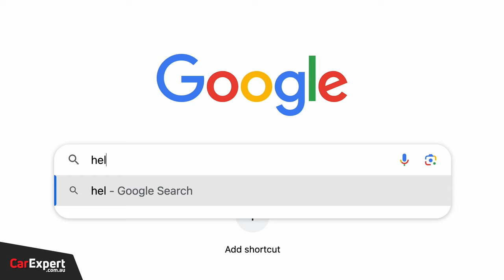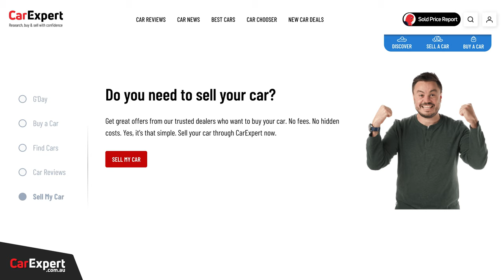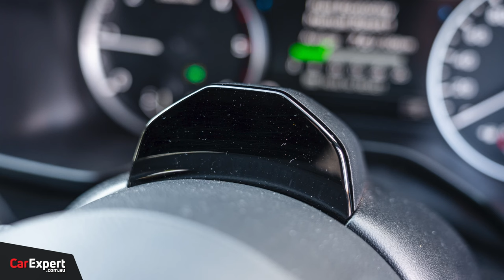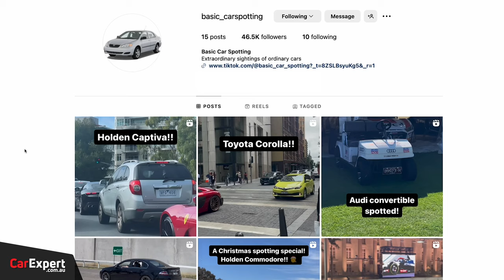2024 Mitsubishi Triton driven, Aussie EV Chargers dead & new Kia Ute details | The CarExpert Podcast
Marketplace journalist Josh Nevett joins the CarExpert Podcast this week as they discuss some new details about the upcoming Kia Tasman ute, the downfall of Aussie company Tritium and what it means for local EV chargers and they guys give their thoughts on the new Mitsubishi Triton now everyone in the office has driven it.

Welcome to the CarExpert Podcast – now in video! Host Sean Lander is joined by resident CarExperts Scott Collie and James Wong to chat the latest in automotive news and reviews.

Skip Ahead:
Intro: 00:00
New Kia Tasman ute details: 03:35
Tritium goes insolvent: 07:57
Continental tyre test: 17:10
Mitsubishi Triton thoughts: 24:09
Picks of the Week: 27:28